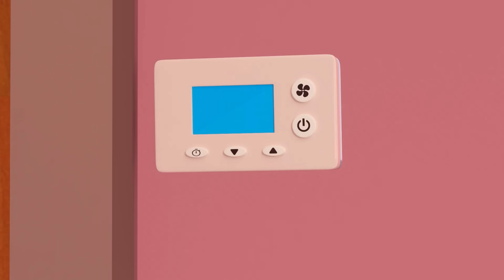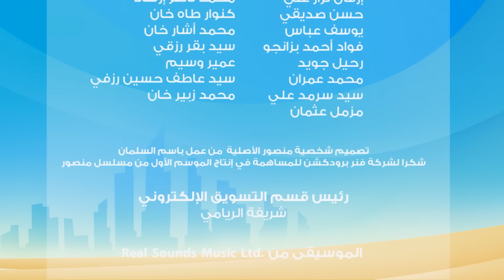مغامرات منصور | رحلة منصورج12 l | Mansour's Adventures | Mansour’s Journey! P12